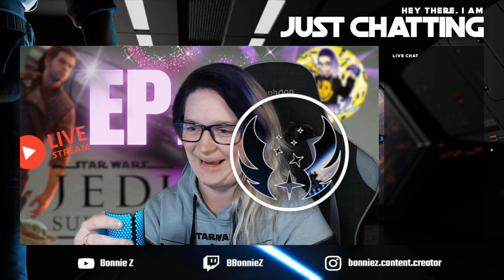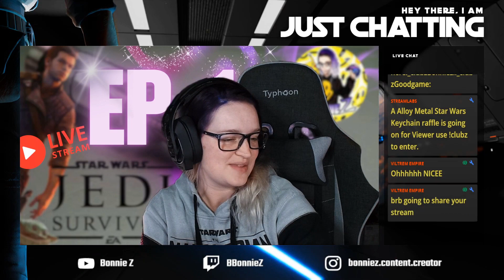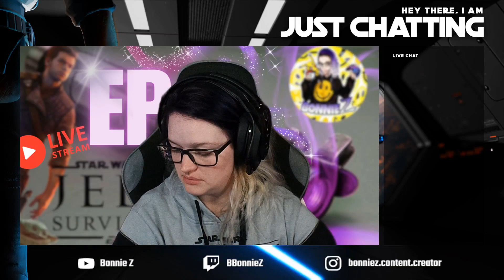Highlights - STAR WARS Jedi: Survivor - Episode 1 Playthrough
Get ready for the best moments from our STAR WARS Jedi: Survivor - Episode 1 Playthrough! 🌌🎮 In this highlights video, we've compiled the most epic lightsaber duels ⚔️, jaw-dropping Force powers 🔮, and unforgettable encounters from our first adventure in a galaxy far, far away. 🚀

Relive the excitement and don't miss a beat as we embark on our journey to become the ultimate Jedi survivor! 🌟

🎮 Your support helps our channel grow and allows us to continue creating exciting content for you. 🙏

Ebay Store

Kindest regards my friends,

- Bonnie Z